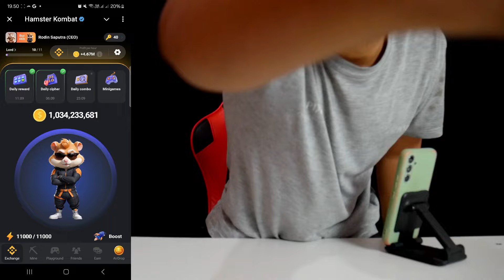Hamster Kombat Daily Combo Today 4 September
the last card - HamsterGPT
LocaGo - Explore LocaNFTs, tap to mine coins $ 86 Milion, terbatas dari 1 july - 31 desember.